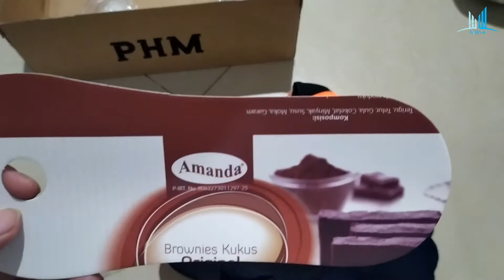Sepatu Anak LRG - PHM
Sepatu Anak LRG

Unboxing dan review pembeli, bukan penjual
Link pembelian: